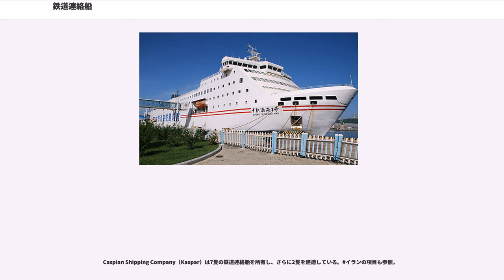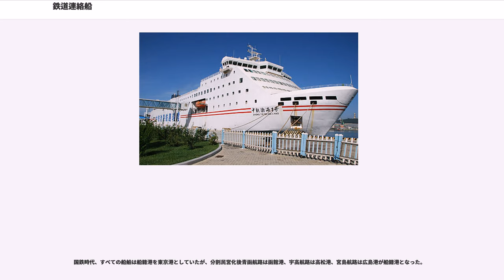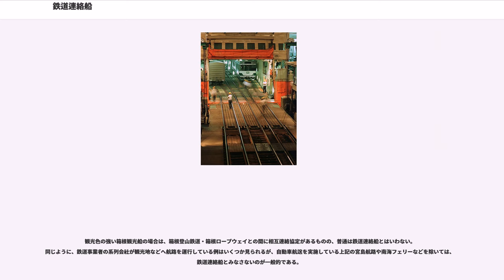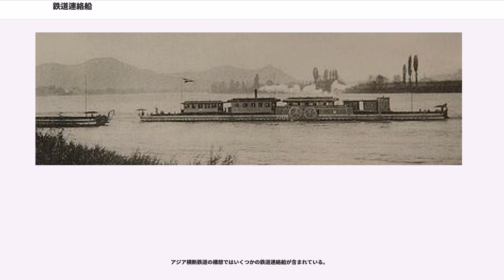鉄道連絡船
鉄道連絡船（てつどうれんらくせん）は、鉄道輸送において、本土・離島連絡など海洋、湖沼などの水面によって隔絶され鉄道軌道を設置することが困難である場合に、両端を連絡する目的で当該水面上に設けられた航路に就航する船である。当該航路自体をさすこともある。

広義には、鉄道会社ないしは、その関連会社が管理・運航するものを指し、狭義には、鉄道輸送と一体となって効率的な輸送を行うために、鉄道軌道を船内に設置した船舶（車載客船、車両渡船）を特に建造して鉄道車両を輸送するものをいう。世界的には、車両航送を行うものを指してtrain ferryと呼ぶことが多い。また日本では、旧国鉄が運航した航路全般を指すことが多い。過去の海難事故より、車載客船は、自動車用フェリー（カーフェリー）同様の安全装備、接客設備等が義務づけられる。

車載客船では、並行して自動車航送を行っている場合が多い。日本でも宮島連絡船が自動車航送を行っており、過去の青函連絡船、大島連絡船でも行っていた。

なお、アメリカ合衆国では、1950年代まで鉄道連絡船のことをカーフェリーと称していた。今日ではカーフェリーという言葉では日本と同じく自動車用のフェリーを指す。

1833年にイギリス、スコットランドのモンクランド・アンド・キルキンティロック鉄道 () がフォース・アンド・クライド運河 () で車両を搭載する船を運航した。1836年4月にはアメリカで最初の鉄道連絡船、サスケハナ号（the Susquehanna）がメリーランド州のハバー・ド・グラース () とペリービル () の間のサスケハナ川に就航した。

最初の近代的な設計のフェリーであるリバイアサン号 (the Leviathan) は、1849年にトーマス・グレンジャー (Thomas Grainger) により、スコットランドのグラントン () とバーンティスランド () の間でフォース湾を横断するためにエジンバラ・パース・アンド・ダンディー鉄道 (Edinburgh, Perth and Dundee Railway) 向けに設計された。この連絡船は、鉄橋が建設されるまでの一時的な連絡手段として考えられていたが、トーマス・バウチ () が設計したテイ橋の崩落事故の影響を受けて建設が遅れ、開通したのは1890年のことになった。バウチはまた、連絡船への積み込み機構の設計も行っている。

車両航送とは鉄道連絡船において航路を挟んだ鉄道同士の輸送を円滑に行うために鉄道車両ごと連絡船を使用して運搬する方法のことである。このためには、船体（甲板）に軌道を有した船を使用し、また岸壁では船に接岸する際に軌道を連絡させるように「角折れ」に対応した特殊な桟橋を使用するなど、高度な技術を持つ必要がある。ヨーロッパの例では、自動車航送を並行するために車両甲板を鉄道、自動車併用にしている例もある（日本では別途設置されていた）。

しかし、鉄道車両ごと乗客・貨物の移動が可能であることから、貨物については積み込み作業の効率化に繋がり、旅客の場合、列車と船の乗り換えや手荷物の移動などの手間が省ける。鉄道車両の航送を行う船舶のことを車両渡船と呼び、車両渡船のうち、旅客設備のあるものは客載車両渡船と呼ぶ。また、客載車両渡船のうち、車両航送よりも旅客輸送に重点をおいたものを車載客船と呼ぶ。

車両航送は、輸送する車両区別により貨車航送と客車航送とに区分される。

ヨーロッパでは客車航送が現在でも行われているが、日本では1948年12月 - 1955年5月11日までのごく短期間に行われたに過ぎない。当初は、1946年2月21日より運行を開始した連合軍専用列車「1101・1102列車」で開始され、一般の日本人が利用できるようになったのは1950年の急行列車「みちのく」からとされるが、1954年9月の青函連絡船の洞爺丸事故、1955年5月11日の宇高連絡船の紫雲丸事故により、相次いで廃止された。また、カーフェリーでも航海中は車両甲板に立ち入ることが出来なくなった。

貨物輸送については、日本の場合関門連絡船において始めたのが最初といわれ、後に、青函連絡船・宇高連絡船まで拡大、共に通常運行終了まで行われた。これは、旅客とは異なり鉄道貨物の場合、鉄道事業者である国営・公社であった日本国有鉄道のみが独占的に取扱ってきたことや、郵便物の輸送等で、輸送量そのものが本土四島を結ぶため膨大であったことが挙げられる。

車両航送に用いる鉄道連絡船では、船の中のあるデッキ（車両甲板）に線路が敷かれ...